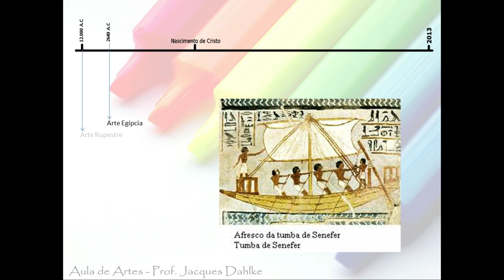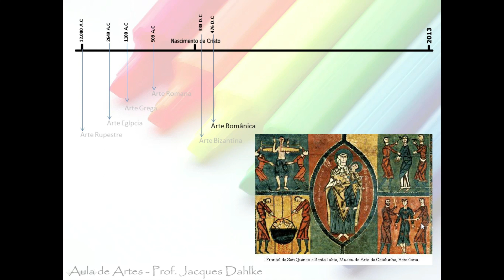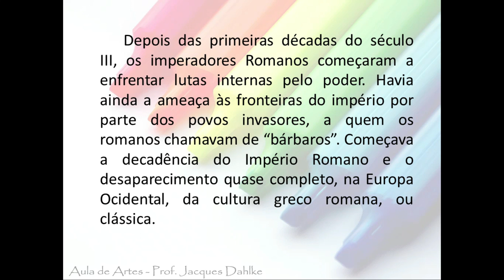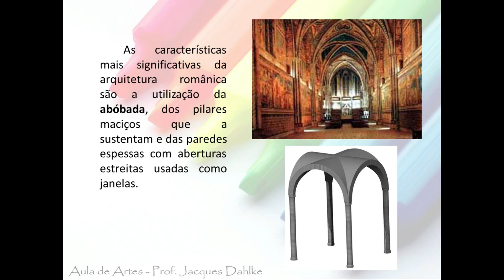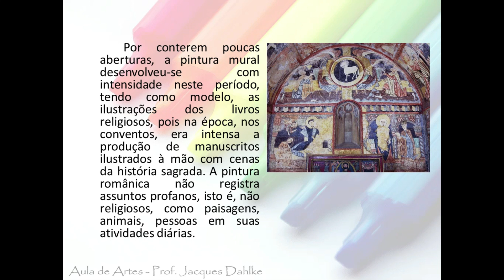Aula de Arte - Arte Românica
Aula de Arte sobre arte Românica, indicada ao 8º ano.